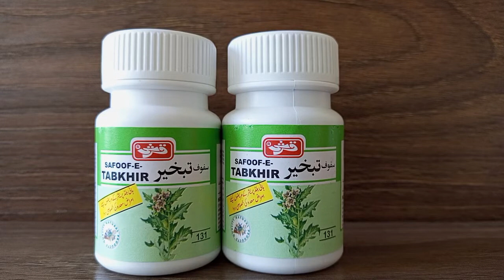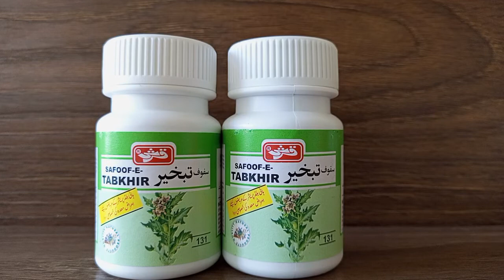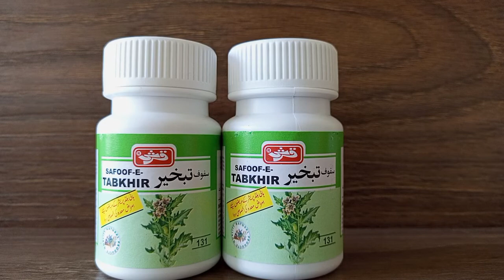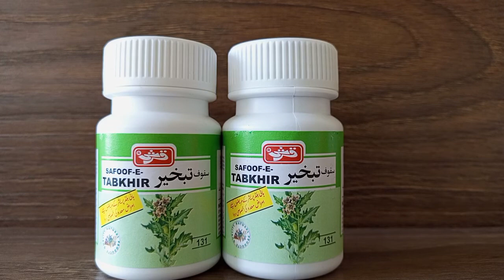safoof e tabkhir ke fayde Effective for indigestion acidity and all stomachache